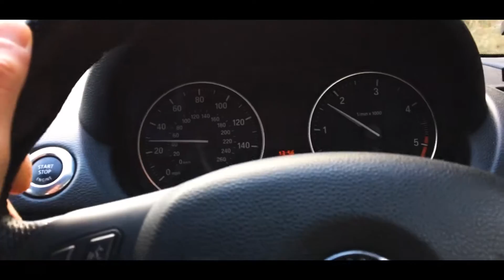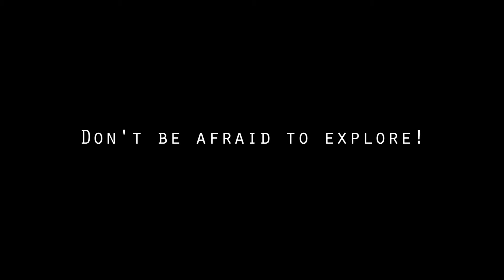I got completely lost!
I woke up and decided that I was in need of some fresh air and an adventure. I ended up driving to the Brecon Beacons and getting completely lost. An incredible experience with some beautiful views!